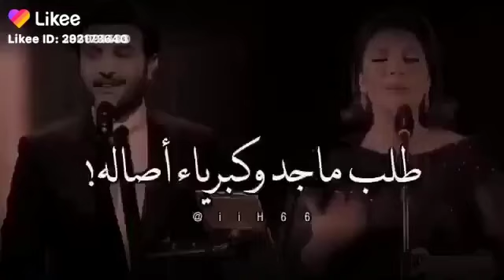انا محتاجك بقربي